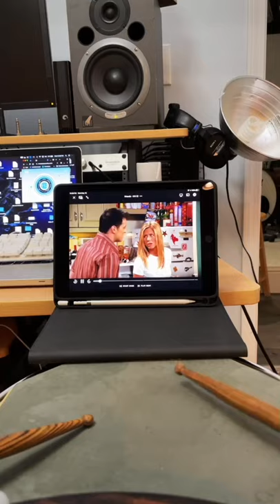The "FRIENDS" Drum Roll Exercise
The "FRIENDS" Drum Roll Exercise This is a practice routine on drums that I did daily back in college when the TV show "Friends" was on every day on TBS. lol ...it's simple... but a bear!